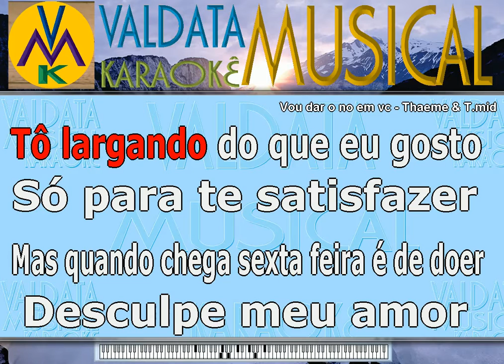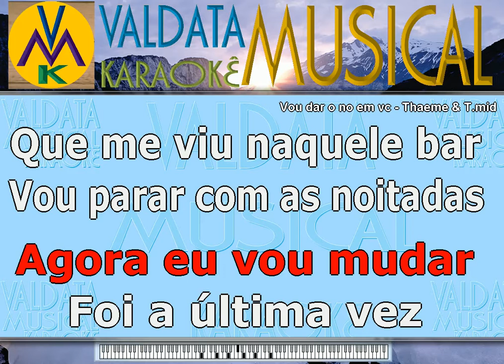Vou dar o no em vc Thaeme & T Karaoke